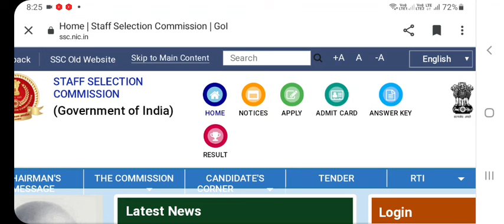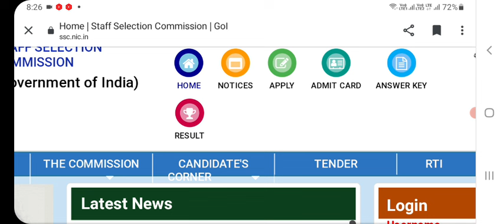SSC gd news Today|SSC GD date extended news|SSC GD last date extende news today/extended news today